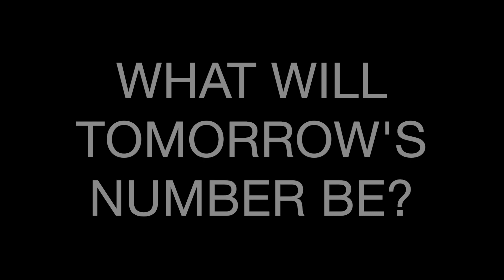TODAY'S NUMBER IS... 8/20/21